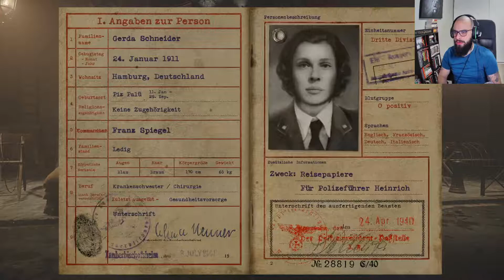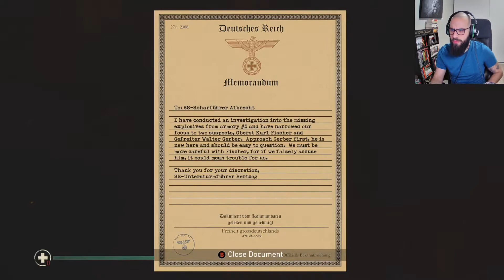CALL OF DUTY: WW2 PT.5 - ROUSSEAU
The game's campaign is set in the European theatre and is centered around a squad in the 1st Infantry Division following their battles on the Western Front and set mainly in the historical events of Operation Overlord. The player controls Ronald "Red" Daniels, who has squadmates who can supply the player with extra ammunition, health, or grenades as well as a targeted grenade and target spotting; none of these are automatically replenished in the campaign.